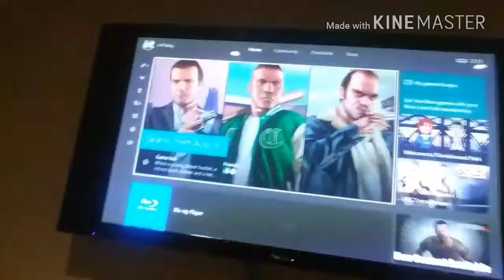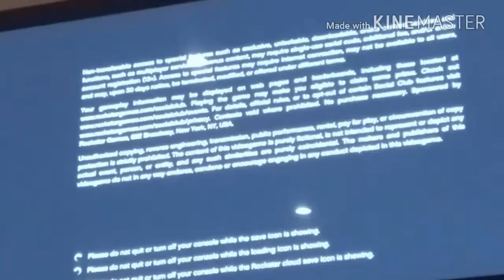PLAYING GTA 5 !!!! FUNNY MONTAGE !!!!!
Playing gta 5 for your entertainment.